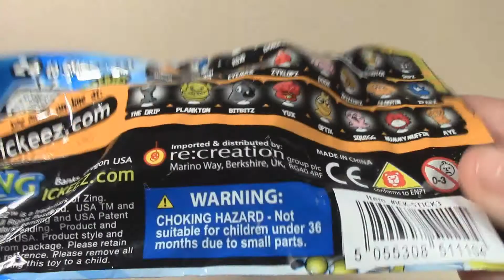Ickee Stikees - Series 1 Blind Bags - WOTS INSIDE?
Opening an Ickee Stikee blind bag. Each bag comes with three. uhm... I don't even know what these are. Balls with a minifigurine which has a sucker on the bottom...? Oh and 3 card things that look like pogs. Whelp, at least they are original!

And lastly, leave a comment to let me know what you would like to see me open next!

by Bradley27

Attribution (3.0)